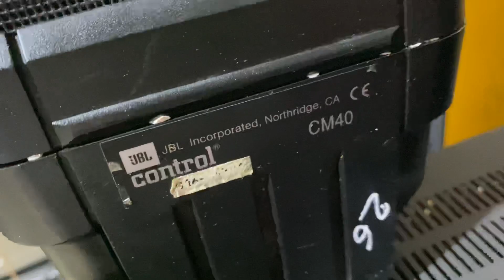JBL LOA XỊN GIÁ 2.600 LH 0911169961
Ch nc nc n